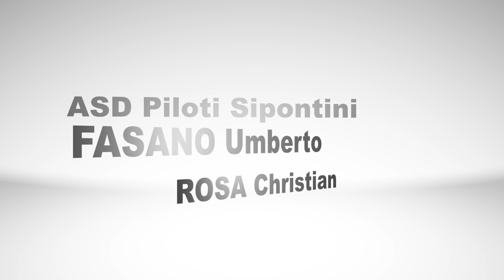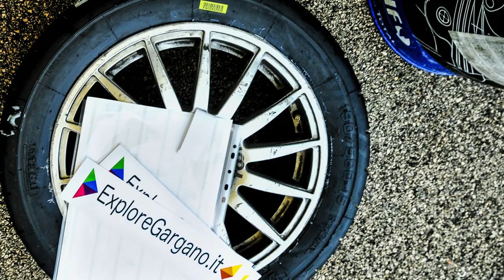Cameracar Rally Porta del Gargano 2014 - IV edizione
Rally Porta del Gargano IV edizione P.S.2 (4-5 ottobre 2014). Cameracar a bordo della Citroën Saxo con Umberto Fasano e Christian Rosa.